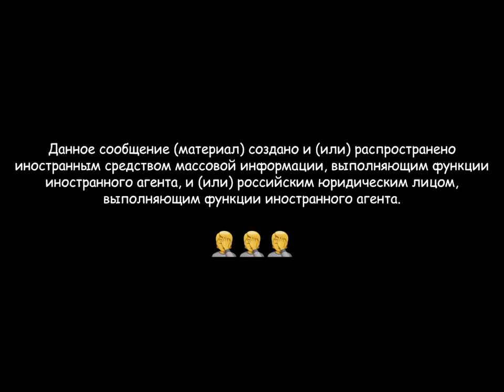Манижа «Иностранец», специально для марафона «Медузы» «Агенты лета»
«Агенты лета» — музыкальный марафон в поддержку «Медузы», которую российские власти объявили «иностранным агентом»
С июня каждый будний день у нас на сайте — премьеры, специальные живые выступления и обращения артистов по поводу ситуации с независимой прессой в России. Новый участник марафона — Манижа! Специально для «Медузы» она представляет клип «Иностранец»